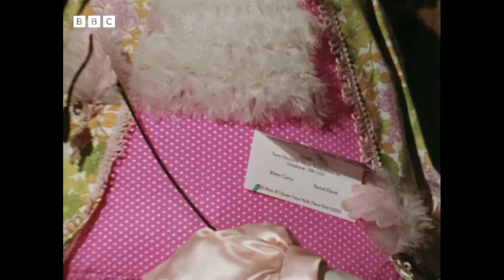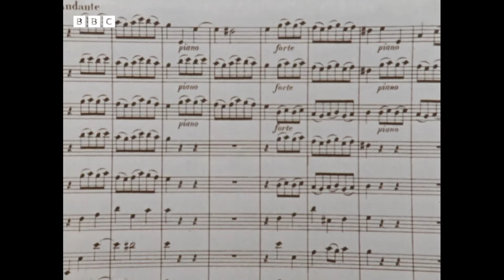WALTER CARLOS and his MOOG SYNTHESIZER (1970)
Synthesist Walter Carlos introduces BBC viewers to his Moog synthesizer.

From 1970 BBC Television.